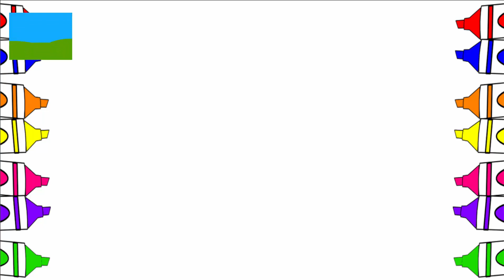Unicorn drawing and coloring pages for children | Setoys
We Made this channel to produce clean and funny videos for our Kids.